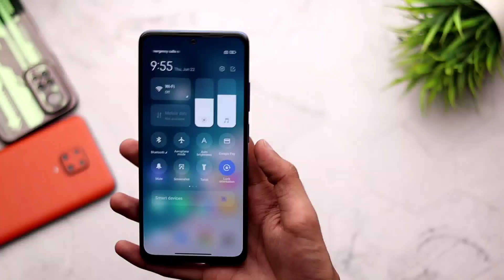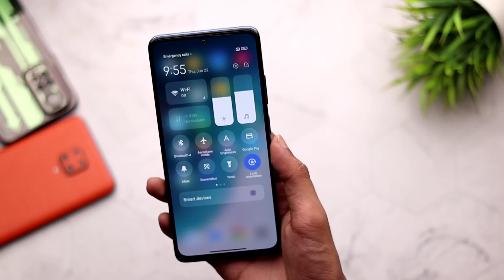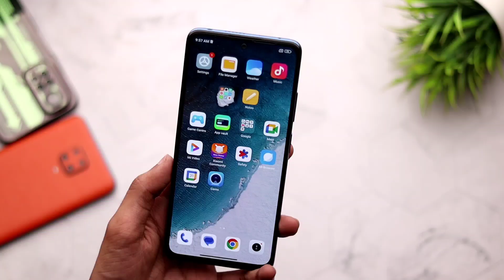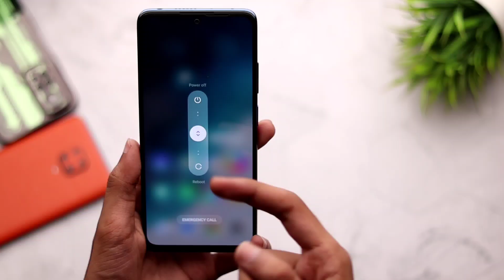OMG 😱 New 'Power Menu' (MIUI 14) June Update For Redmi & Poco Devices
Follow Me-

Topic Covered:
1- Miui 14 New Features
2- Miui 14 Power Menu
3- Miui 14 Tips & Tricks
4- Power Menu Miui 14